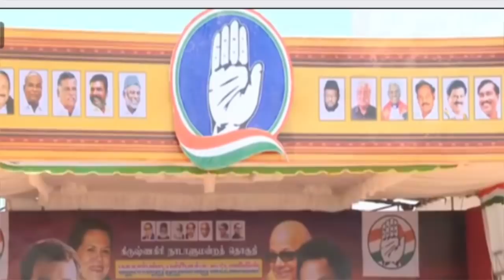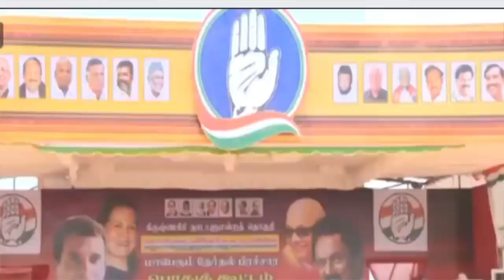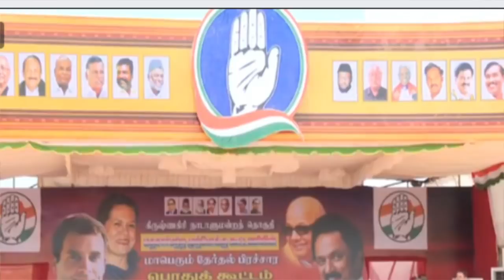Addresses Public Meeting in Krishnagiri, Tamil Nadu